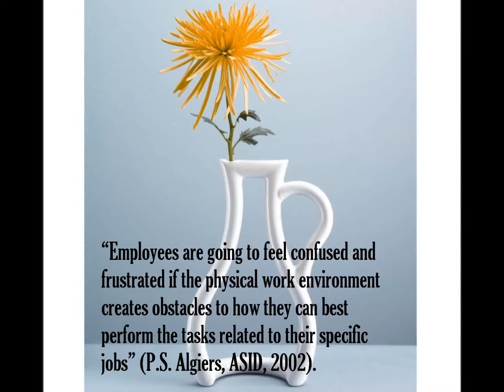IDEC 2011 Video Competition Work Place Enhancement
The importance of the workplace environment rises from the necessity of enhancing team collaboration and individual performance which in turn increases corporate productivity and efficiency. Understanding the influences would result in forming a clear perception of the important role qualified interior designers play in supporting the welfare of today's economy. Zina Alaswad -- Iowa State University